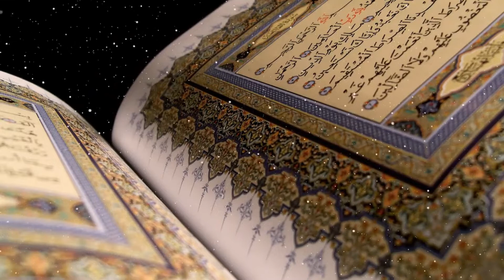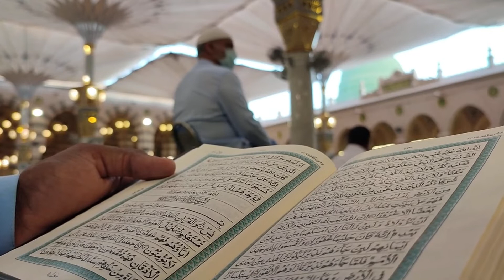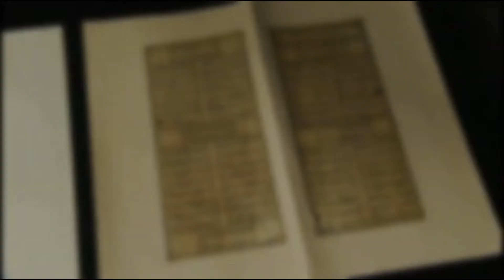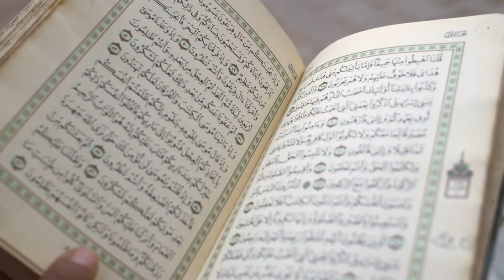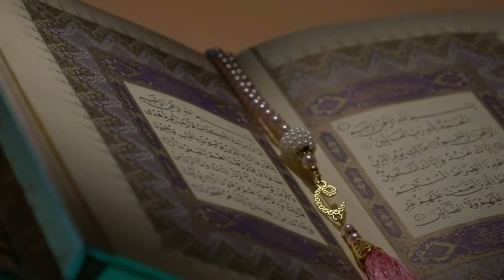Nasyid Penghafal Al Quran | أمة القرآن يا أهل الابا - Ummatal Quran Ya Ahlal Ibaa by Osama Alsafi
المنشد اسامة الصافي

انشودة امة القرآن

امة القرآن يا اهل الاباء .. انتم الاصفون اما وابا
خصكم ربي بدين قيم ... سدتموا دنيا البرايا حقبا

انشودة بدون ايقاع ولا مؤثرات .

ولكن عذب الانشاد بالصوت الجمييل رائعة
وكلمات ومعاني اكثر من رائعة